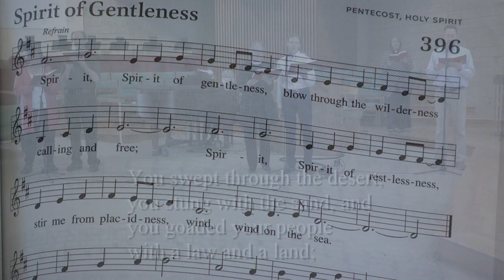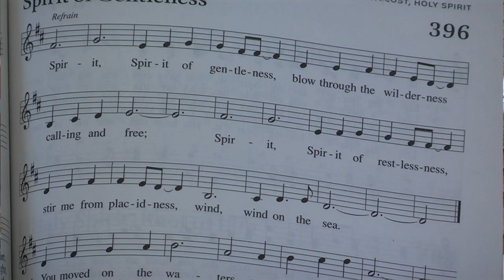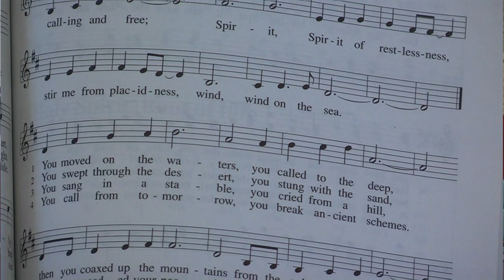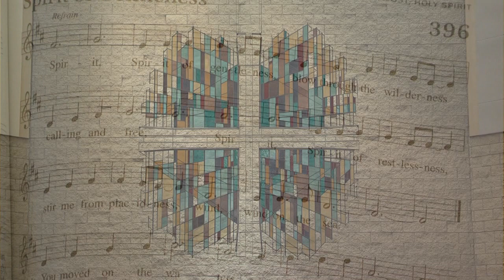Wednesday Service May 6 2020